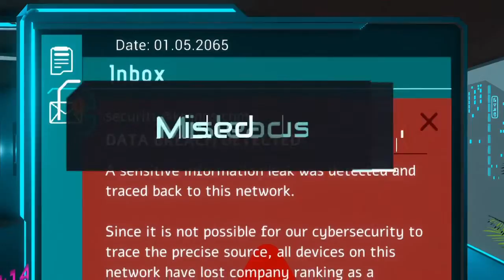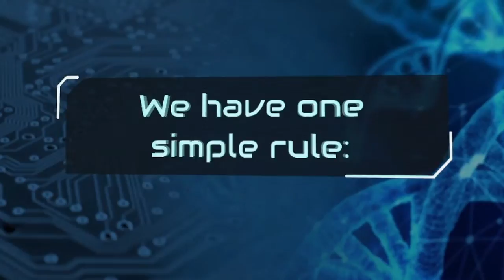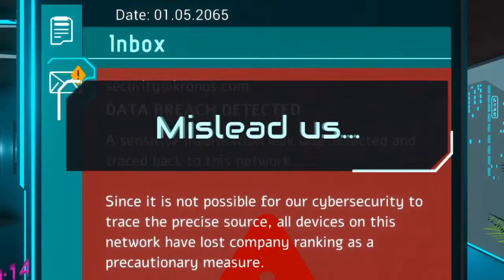A MAZE. 2021 / Berlin - Open Screens: Silicon Dreams | cyberpunk interrogation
The A MAZE. 2021 / Berlin - Open Screens

It’s 2065, and you are an interrogator-model android tasked with rooting out deviants among your own kind. You must probe for lies, monitor and exploit emotional spikes, earn the trust of your subjects, and make the final call: release, or destroy?

An unforgettable, virtual experience for game authors, participants, gamers and partners. Explore A MAZE. / Berlin 2021 - Hyper Hybrid.

This is our 10th edition! We hope you will join us to celebrate it in all its glory. 82 sessions, with more than 70 artists - talks, panels, and workshops all streamed here on Youtube and in the A MAZE. / SPACE.  The A MAZE. / SPACE features an amazing game exhibition with all nominees and honorable mentions including special designed exhibits and the A MAZE. Village.

With a full festival pass you get better performance with a downloadable A MAZE. / SPACE (for windows and mac), ability to vote on and play all the exhibited works and the ability to interact with the other flamingoes including special effects and voice-chat in designated areas.